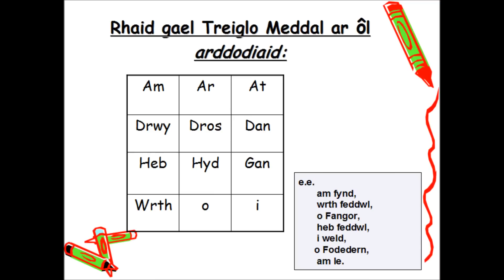Helpu gyda treiglo (treglad meddal)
Dyma fideo i helpu chi gyda threigladau.
Yn y fideo yma rydym yn edrych ar treiglad meddal.
Gobeithio y bydd hyn yn eich helpu.